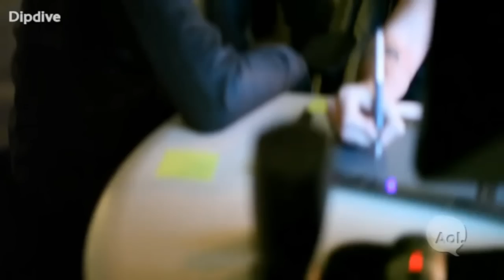The Baby Peas - It presents Will.i.am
Chatter